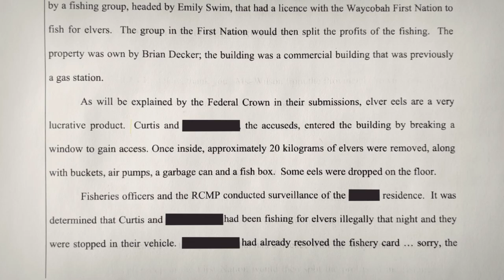The Million Dollar Baby Eel Steal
Every Spring, in streams and estuaries in Nova Scotia and New Brunswick, small groups of fishers fan out across the region to harvest one of the richest catches per kilogram in the world: baby eels, also known as elvers. A kilogram of elvers can sell for as much as $4,500, largely because it’s virtually impossible to breed eels in captivity, and catch limits are strictly regulated to protect the species. In Spring 2018, fisheries officers received a tip about a poacher trying to illegally sell 100 kilograms of baby eels. Knowing they had a chance to lay serious charges, officers set-up a sting operation to stop the person taking hundreds of thousands of dollars-worth of elvers out of the river. But to put them away, officers would need to catch them in the act.

About Farm Crimes:
From brazen lobster heists to contemporary horse rustling, Farm Crime is a true crime documentary series investigating unconventional offences in farming and agriculture.